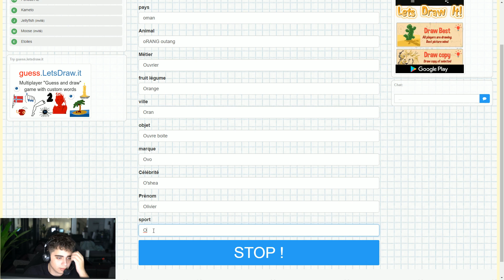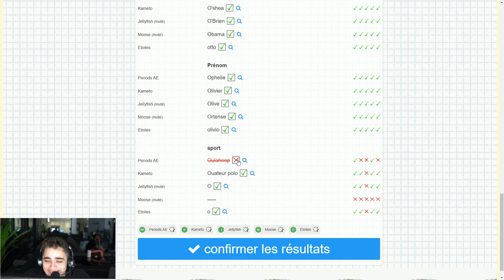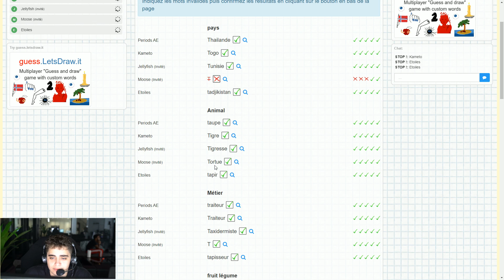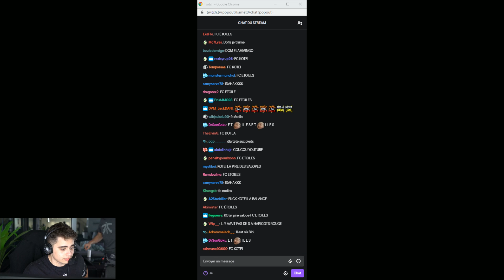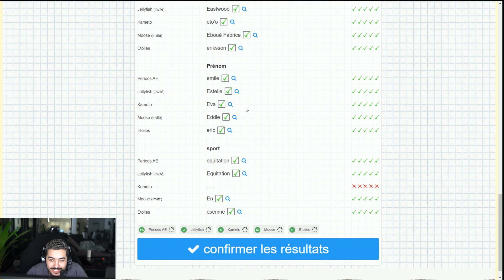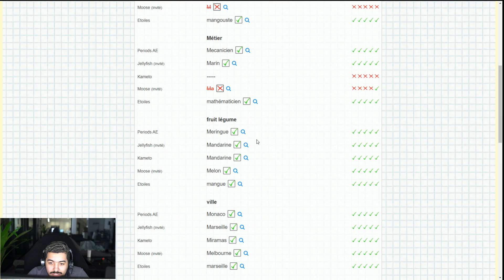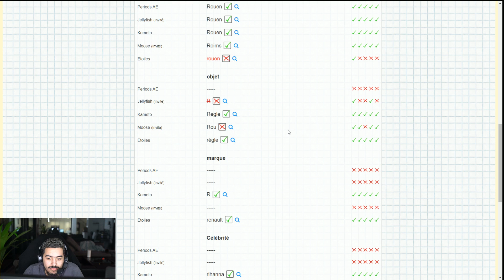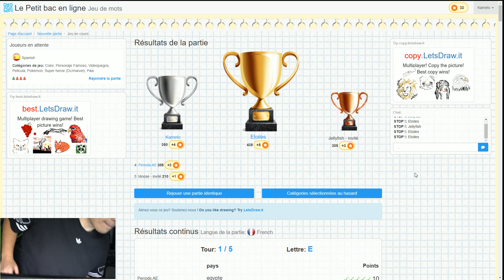PETIT BAC AVEC ETOILES, KENNY & XARI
Partie de petit bac avec Kamel, Kotei, Etoiles, Kenny & Xari

Notre nouveau partenaire Eneba vous permet d'acheter vos jeux, points FIFA, cartes cadeaux , etc. moins cher qu'ailleurs